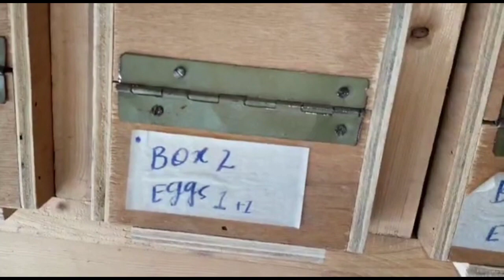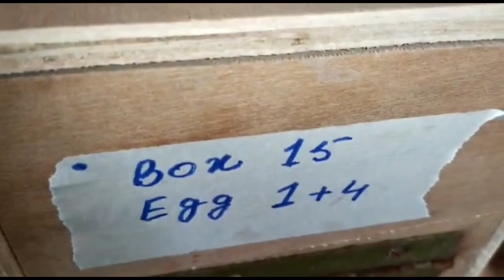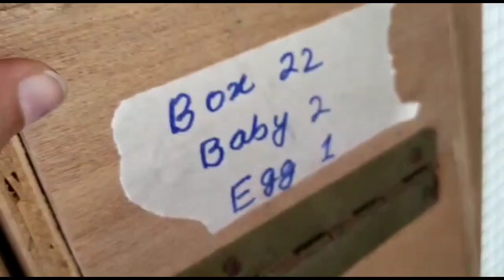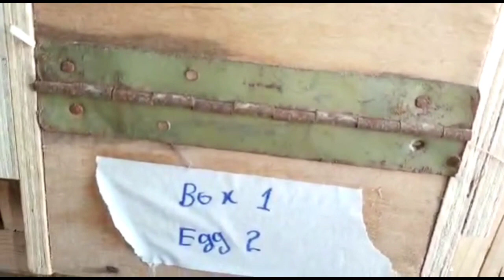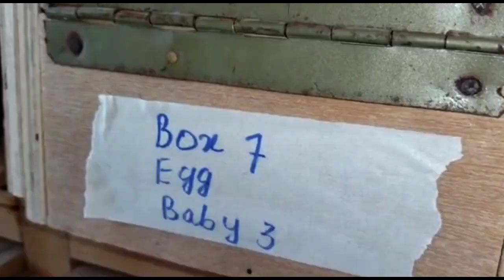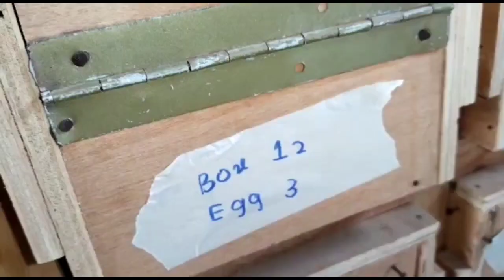Java Finch Breeding Progress Result of July 2022 | Ejaz Bhai Faisalabad Breeding Setup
Friends,

is video main ejaz bhai ka breeding setup aur uski july ke breeding progress dikhae hai aur saath main breeding tips bui share ki gae hai